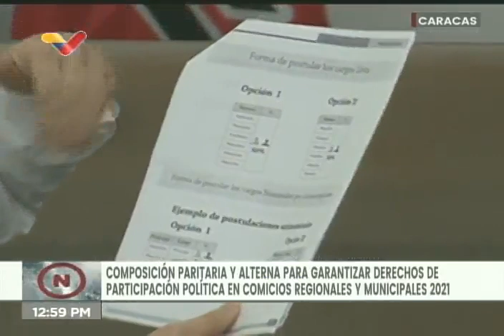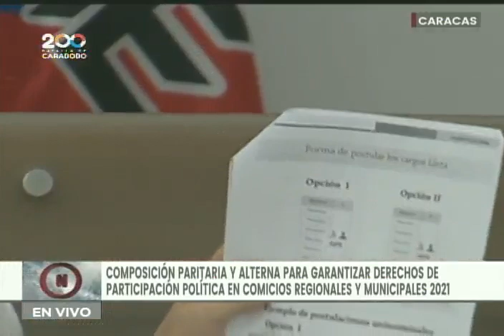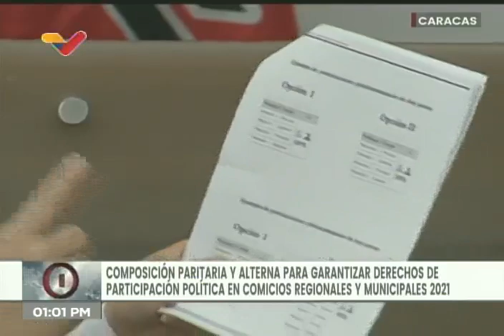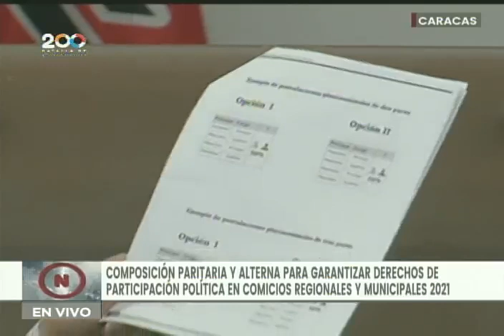CNE aprueba que postulaciones deben cumplir paridad de género, 29 julio 2021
El Consejo Nacional Electoral de Venezuela, realizó una rueda de prensa este jueves 29 de julio de 2021 liderada por la rectora Tania D'Amelio, anunciando los cambios en los reglamentos para asegurarse que la mitad de quienes se postulen a los cargos para las elecciones siempre sean mujeres, y que la medida no sea evadida en las sustituciones.

Bitcoin: 16zae5LZZNU7e8wwAKZXSEVo7bP2xZ1KwC

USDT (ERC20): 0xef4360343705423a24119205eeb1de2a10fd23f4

Petros: PFfDUW3cj1WD7cUPYg9MK2EtgG5nUgVzuc